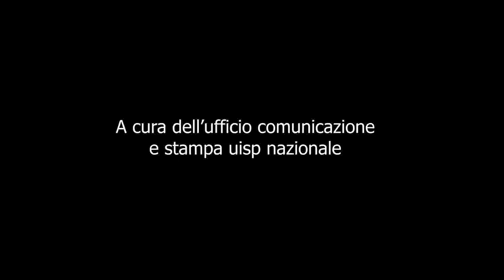Abitare e raccontare il territorio.E non chiamatelo rischio del mestiere-3